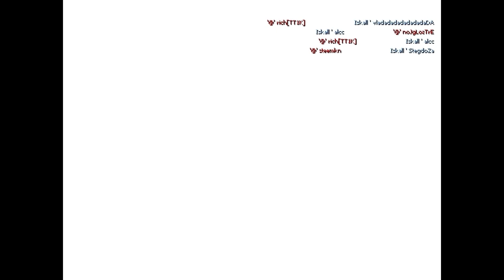CS MOVIE: rich mot världen by rich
rich, världens bästa rich